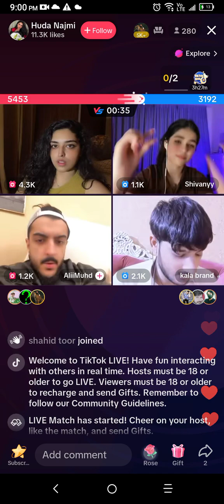tikTok live dance challenge2023|Indianagirl tikTok livedance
tikTok live dance challenge 2023|Indiana girl tikTok live dance

your Query...

2022
new tiktok dance challenge
jingle bells tiktok dance challenge
tiktok dance
tiktok dance challenge 2023
tiktok disco remix 2022
tiktok dance competition

tiktok live
tiktok dance compilation
dance tiktok trend
tiktok memes
trend tiktok dance compilation
new dance tiktok
tiktok black dance
tik tok mashup
Dance challenge tiktok 2023
new dance challengeew dance
black tiktok dance
black dance challenge
famous dance challenge
tik tok mashup 2023
tiktok dance challenges 2023
cupid tiktok dance
tiktok mashup
clap when she walk tiktok
black tik tok
new trend tiktok
tik tok black